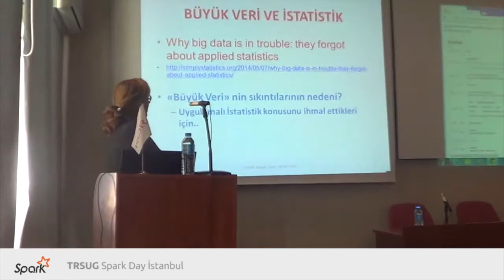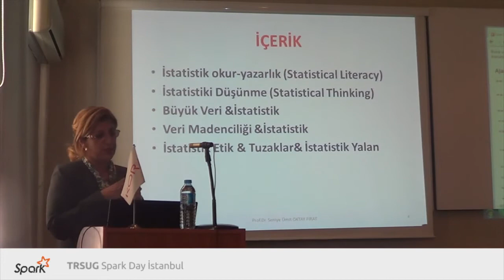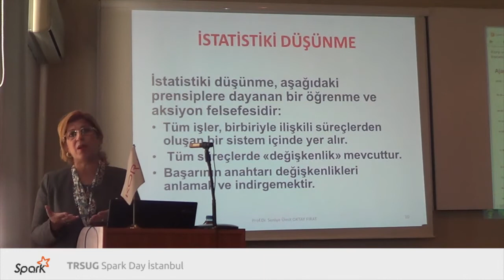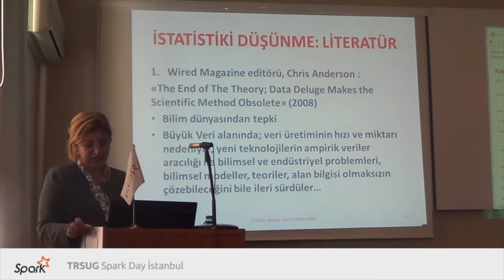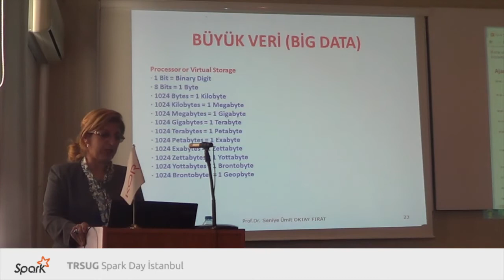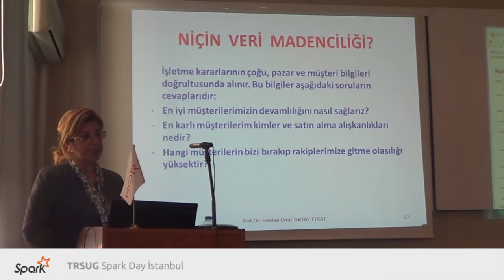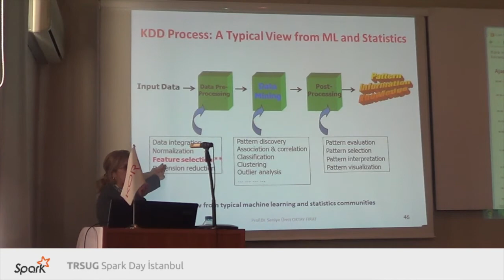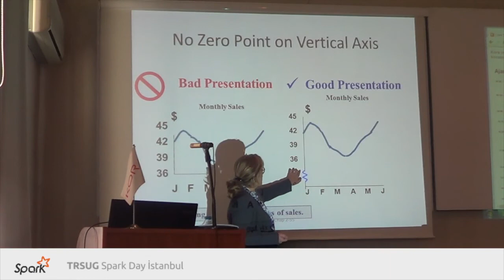Prof.Dr. Seniye Umut Oktay Firat - Büyük Veride İstatistiğin Önemi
Marmara Üniversitesi Endüstri Mühendisliği Bölümü'nden Prof. Seniye Ümit Oktay Fırat bize Büyük Veride İstatistiğin Önemini anlatıyor